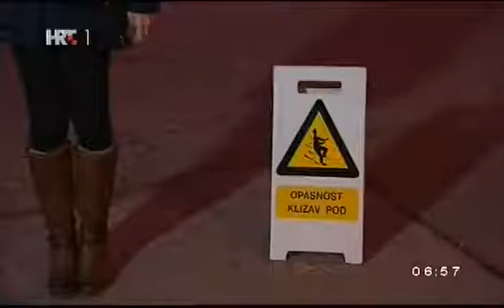TOMISLAVA GUDELJ, ZAGREB, 12.12.2014.